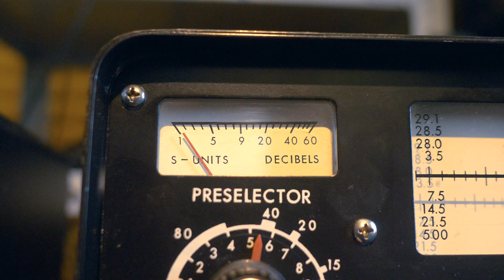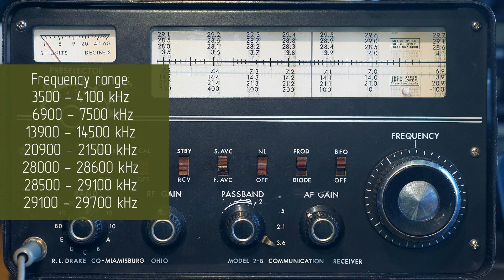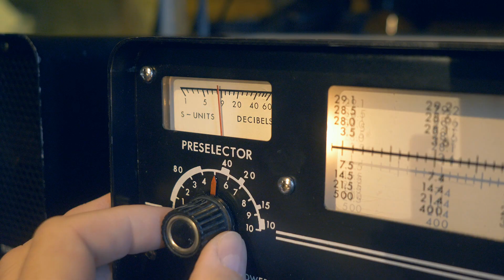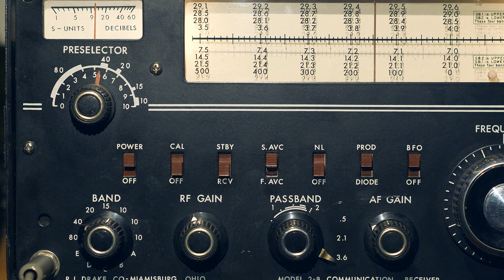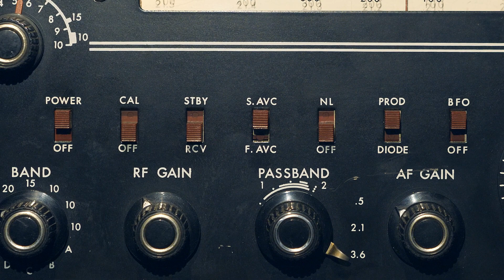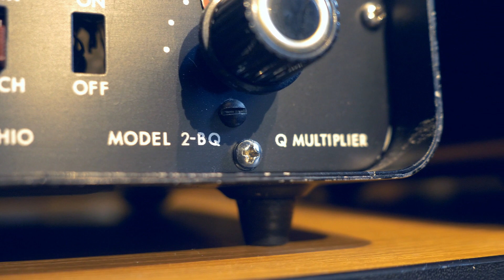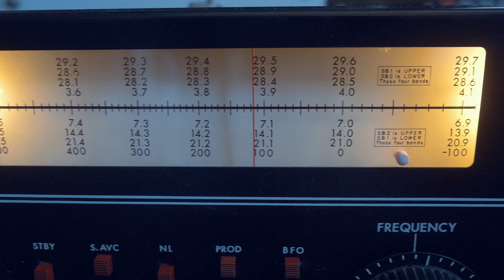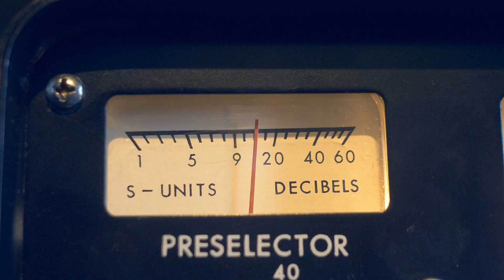Drake 2B Американский КВ приёмник 60х годов для радиолюбителей. Ламповый приёмник.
Радиолюбительский ламповый КВ приёмник начала 60х годов.
Производство компания R. L. Drake
Диапазоны частот: 3.5-4.1 МГц, 6.9-7.5 МГц, 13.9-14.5 МГц, 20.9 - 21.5 МГц, 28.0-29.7 МГц.
Режимы работы SSB/CW, AM.
В видео рассказано об основных возможностях приёмника и об особенностях его конструкции.